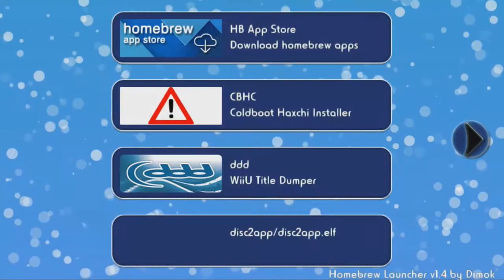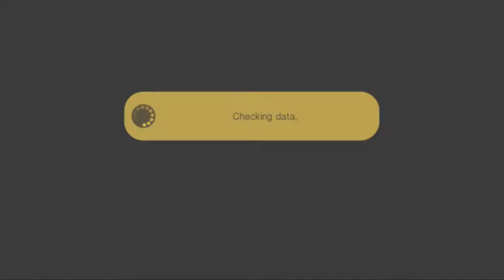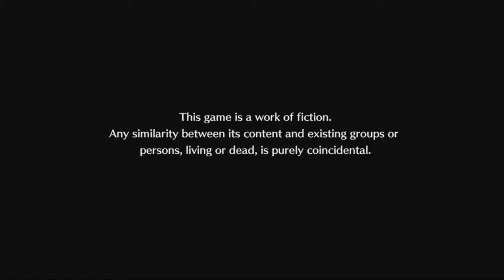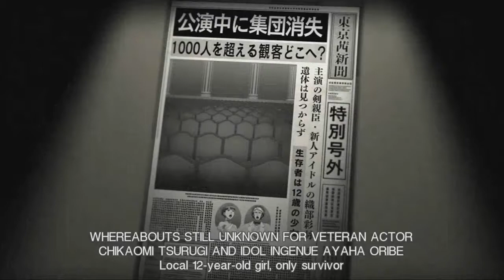Let's Play Tokyo Mirage Sessions Part 1-1: A Different Kind of Beginning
Time for a new Let's Play. This time, we face an Atlus game for the first time. Also, it's QuadrupleTron who knows more than the rest for once!
We totally won't drown in anime tropes, right?!
Original Files: M2U00955.MPG + 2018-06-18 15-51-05.mkv